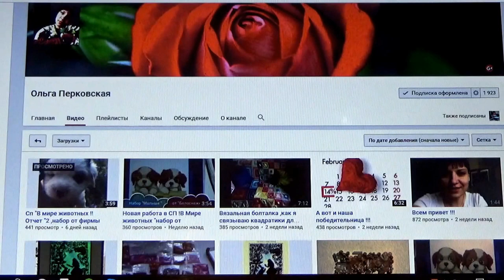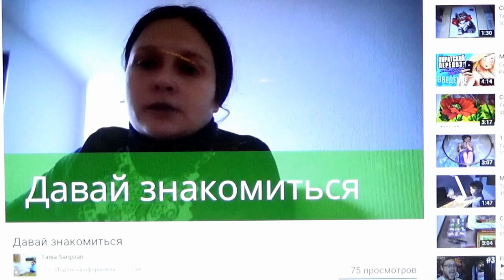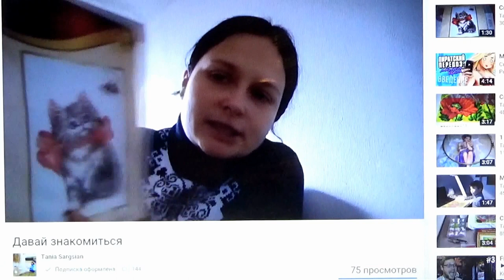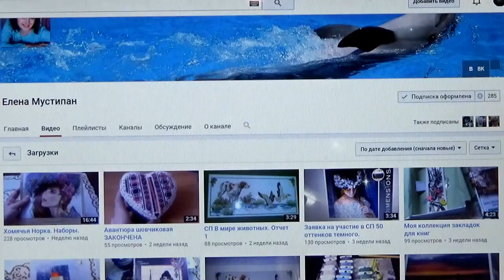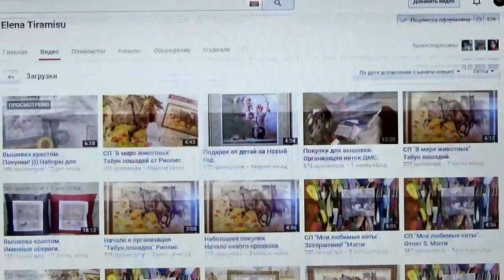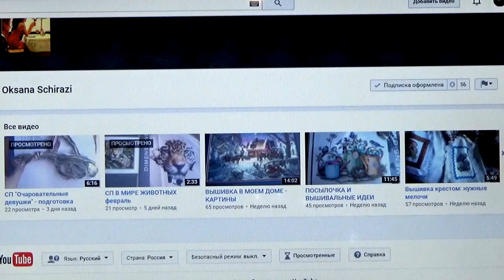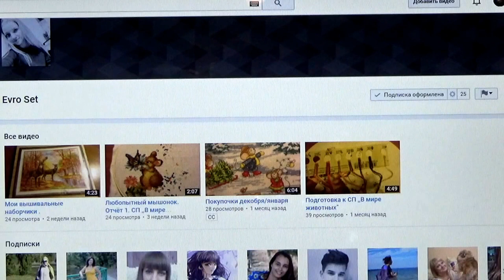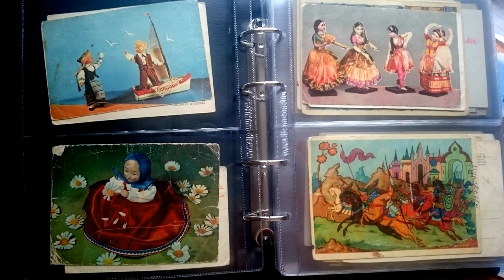Рубрика-" Давайте знакомиться!" Участники СП"В мире животных".- 3 серия.+Слайд-шоу!!!